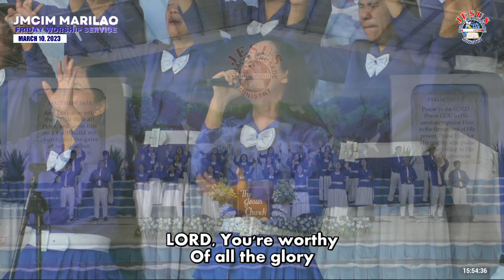When I Think About the LORD | JMCIM Marilao Bulacan JESUS Finest Gen Choir | March 10, 2023